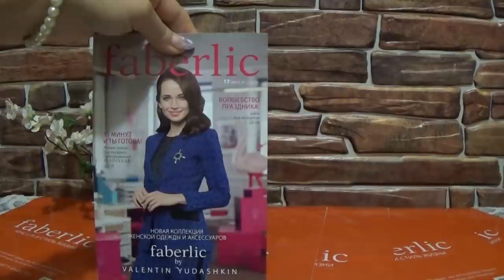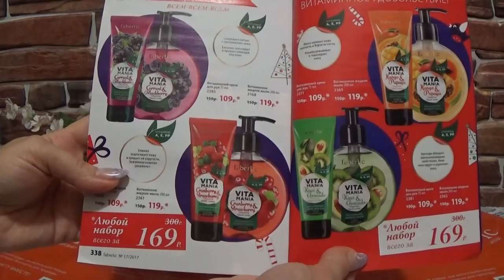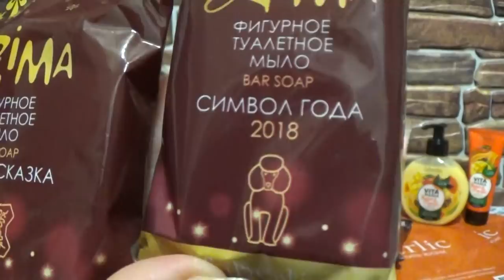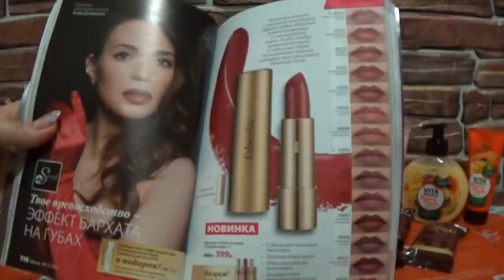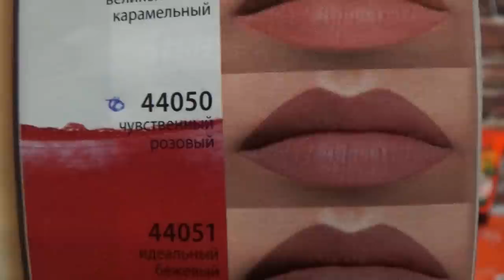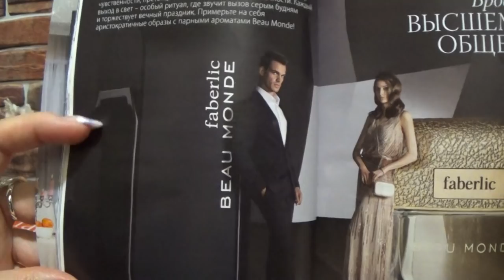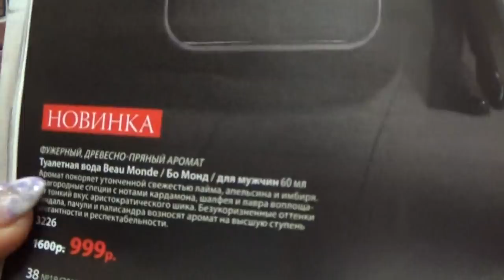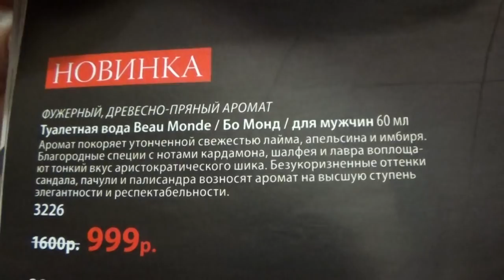ЗАКАЗ ФАБЕРЛИК ПО 17 КАТАЛОГУ 2017 г.